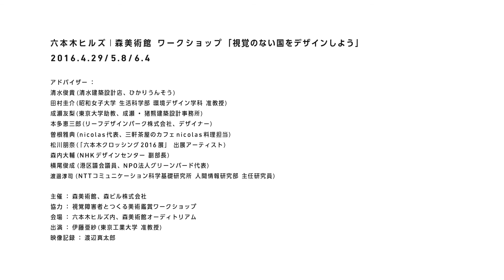ワークショップ「視覚のない国をデザインしよう」スペシャル動画（ダイジェスト）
ワークショップ「視覚のない国をデザインしよう」

日時：
4月29日（金・祝）13:00-16:30　Day 1　ハード編
5月8日（日）13:00-16:30　Day 2　ソフト編
6月4日（土）13:30-17:00　Day 3　アドバイザーのプレゼンテーションとオープンディスカッション

出演：伊藤亜紗（東京工業大学 准教授）
会場：六本木ヒルズ内、森美術館オーディトリアム（六本木ヒルズ森タワー53階）
主催：森美術館、森ビル株式会社
協力：視覚障害者とつくる美術鑑賞ワークショップ